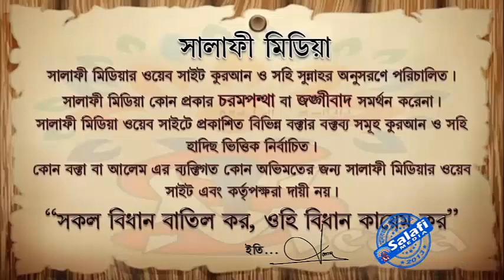শাড়ি ইসলামিক পোষাক কিনা ᴴᴰ┇ শাইখ রহমতুল্লাহ্ হাফিঃ